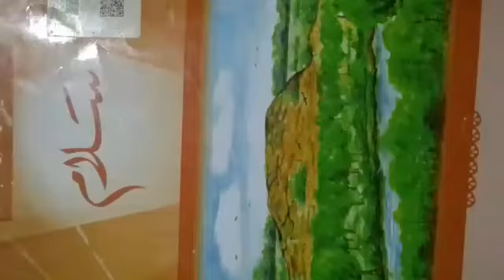Class Two | I.S | Lec6